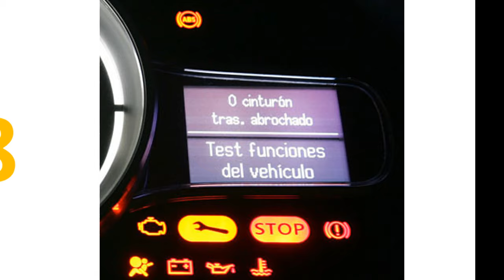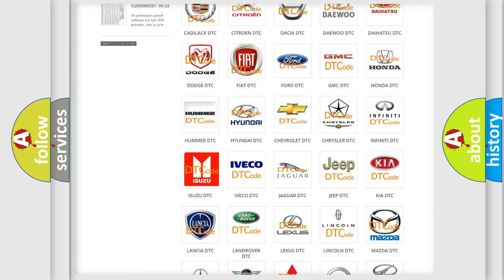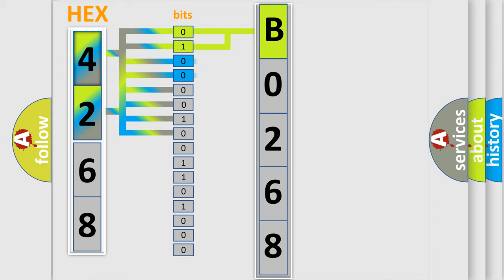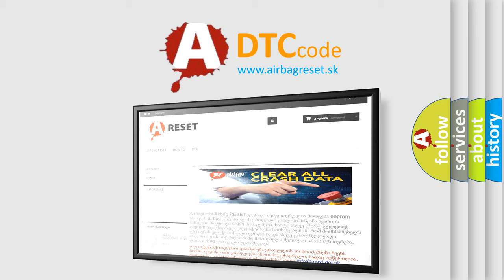DTC Isuzu B0268 Short Explanation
Contents:
0:21 Basic DTC analysis according to OBD2 protocol standard.
1:48 Insight into programming
2:58 A diagnostically understandable description of the Diagnostic Trouble Code
3:05 Basic error definition

Make:
Isuzu
Code:
B0268
Definition:
Air Flow Control 7 Circuit
Description: